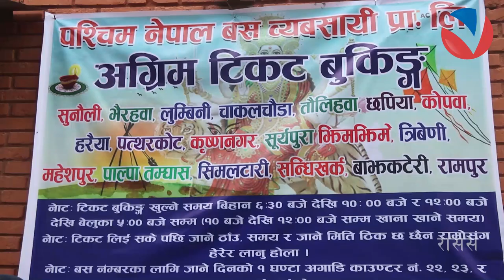देशभरका राजमार्ग अवरुद्ध हुँदा अग्रिम टिकट लिनु कति उपयुक्त ? | PRE TICKET BOOKING | VISION NEPAL